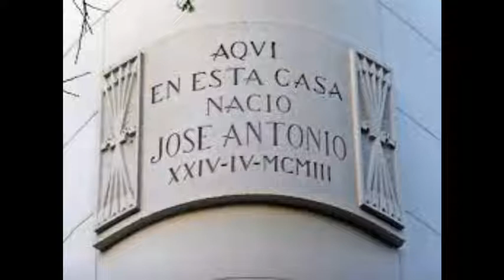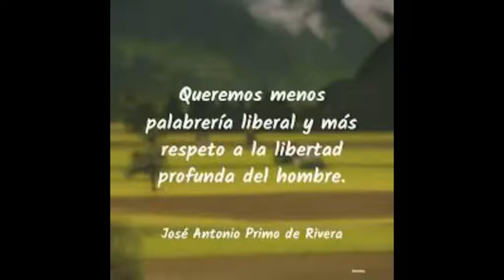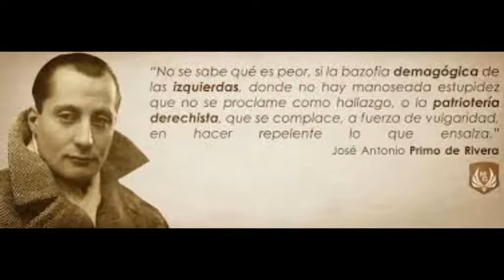JOSE ANTONIO PRIMO DE RIVERA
LA INJUSTICIA QUE SE COMETIO EN ESPAÑA ,POR PARTE DE AQUELLOS QUE DICEN SER AMANTES DE LA LIBERTAD , PSOE